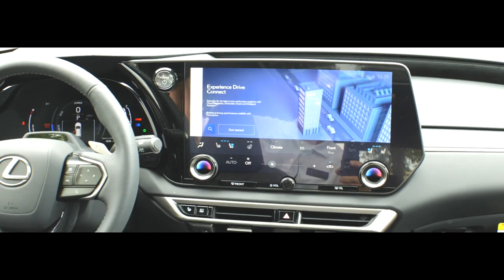2023 LEXUS RX 500H F SPORT ULTRA WHITE WITH BLACK TL12281... POC AT LEXUS... ...